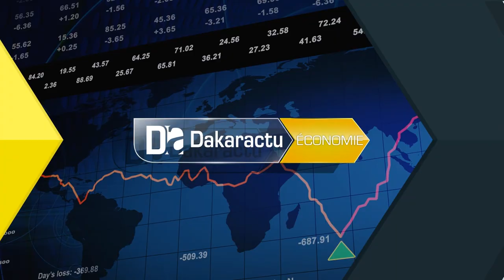Métiers de l'agriculture : Six nouveaux référentiels de titres professionnels validés...